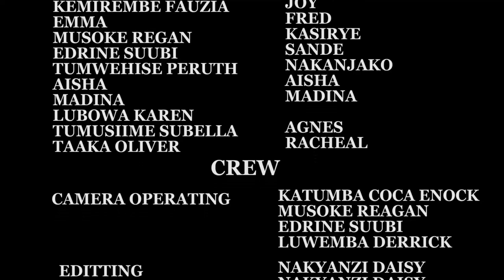MULAMU (my sister's husband) EPISODE 83